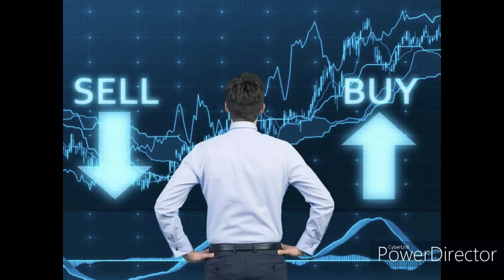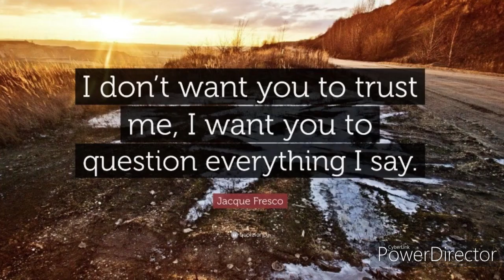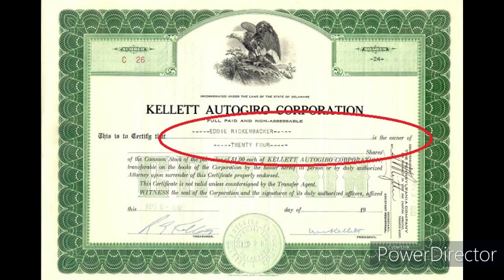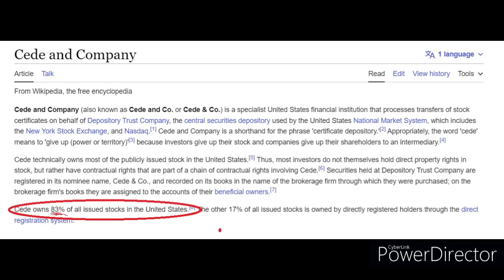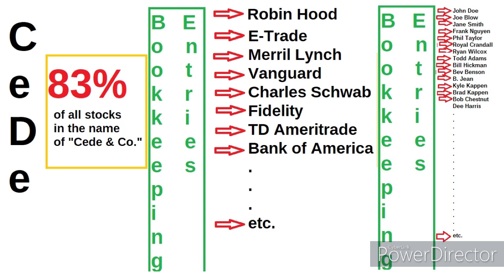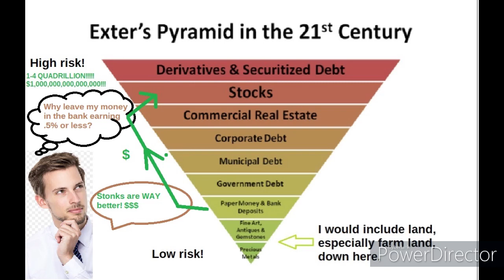If you invest in stocks or have a 401(k) or pension fund YOU NEED TO WATCH THIS! To the point!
This is probably one of the most important videos I will ever put out - if you agree after watching, please help me get the word out by Liking, Sharing, and Subscribing!

Link to "The Great Taking" FREE to READ!
Clip from "The Big Short" NOTE: When they talk about CDOs those are Collateralized Debt Obligations which are a form of Derivative!

Thanks again, I hope you found this video informative and helpful!